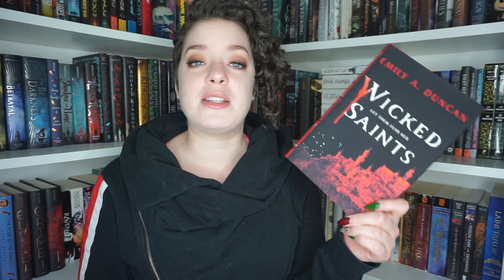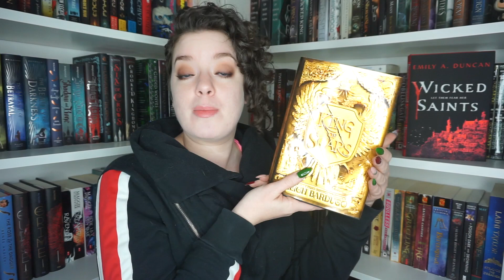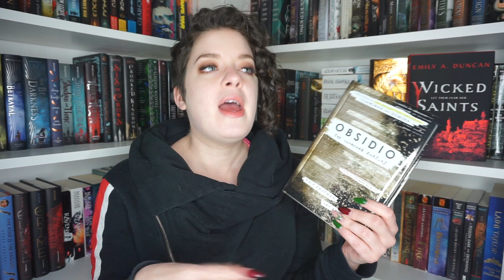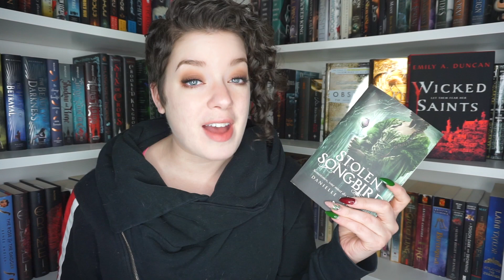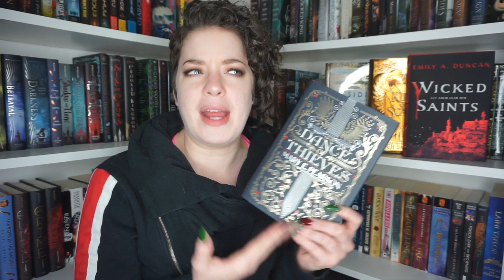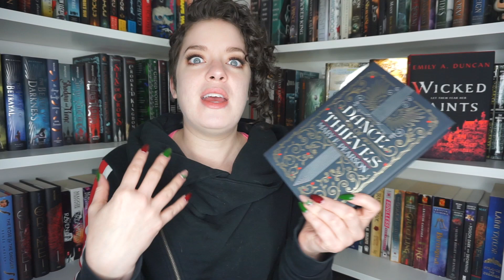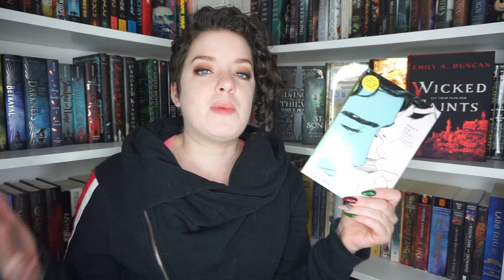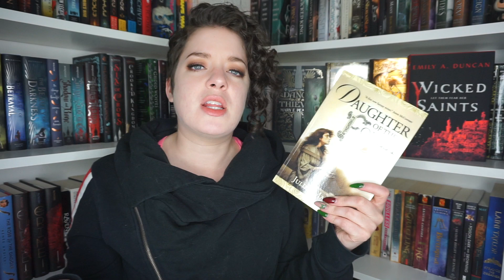Most Disappointing Books of 2019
In which I discuss the most disappointing books I read in 2019...

♦ LIPSTICK: n/a - that's Aquaphor bb